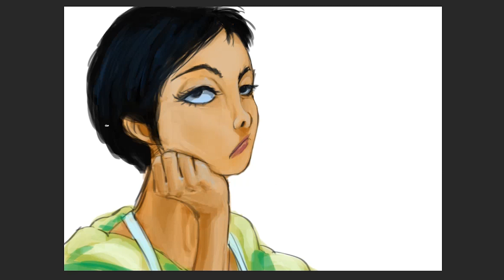Chungking Express | Faye | Timelapse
Watched Changking Express 1994 Movie by Wong Kar-wai and Love the aesthetic of it. Quick sketch and paint.